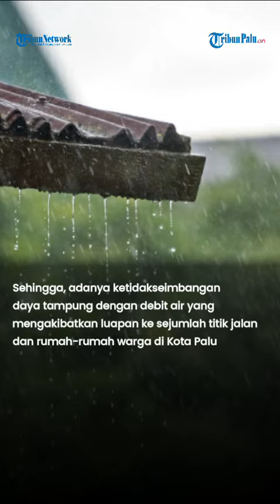Air Genangi Badan Jalan Setiap Musim Hujan, Walhi Sulteng Sebut Kota Palu Perlu Perbaikan Ruang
TRIBUNPALU.COM - Hujan berintensitas tinggi mengguyur Kota Palu, Sulawesi Tengah (Sulteng), Jumat (21/7/2023) malam.

Akibatnya, air menggenangi sejumlah ruas jalan yang ada di Kota Palu, yakni Jl Yos Sudarso dan Jl Basuki Rahmat dengan ketinggian hampir setara betis orang dewasa.

Reporter : Rian
Editor : Mahyudin
VP : Gun

Update TribunPalu.com:
Fanpage Facebook : Trlibunpalu.com
YouTube TribunPalu: Tribun Palu Official